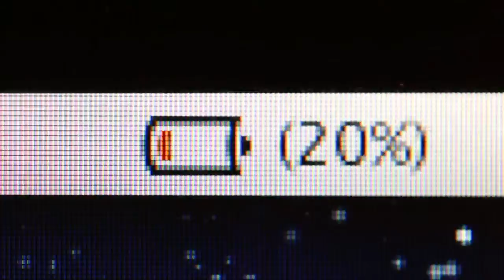FALLING PLATES con voce in italiano